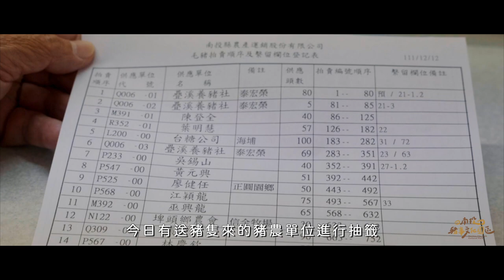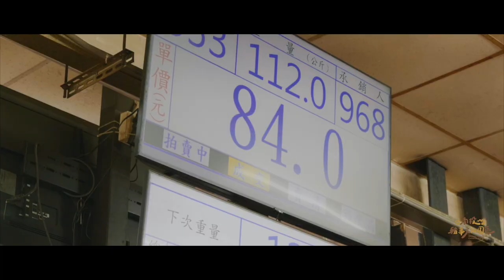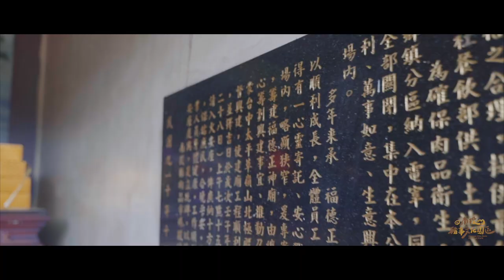DOCUMENTARY FILM - 南投 豬事文化園區 豬支販售流程介紹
南投豬事文化園區 園區簡介 販售豬隻流程介紹

工作人員
Director｜Young
Photography｜Young
Editor｜Young

➡️聯絡資訊
LINE：williamyat

✨期待有機會能為您服務✨

影像製作服務｜平面攝影、動態攝影、廣告影片

平面攝影｜商品照、個（群）人形象照、活動紀錄、寵物攝影

動態攝影｜企業形象影片、產品影片、旅遊廣告、音樂MV、活動紀錄＆宣傳、婚紗（禮）紀錄、空間展示、微電影拍攝

攝影棚出租｜ 參考FB或IG粉專